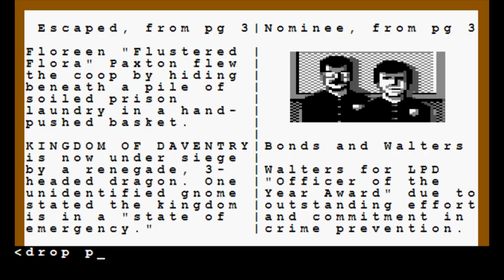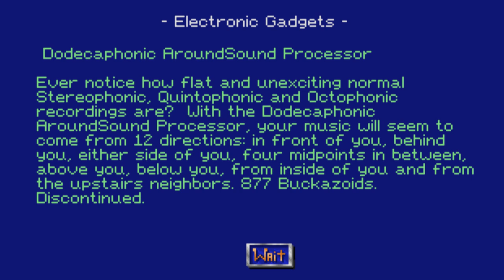Best Adventure Games (Sierra Online Review)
Play my new FREE Browser Video Game - Ninja King : Samurai Maze

FAN MADE REMAKES

Play Sierra Games in Multiplayer MMO style (Police Quest 1, Black Cauldron, Kings Quest 1)

AGD Interactive - Kings Quest 1, 2, 3.  Quest Fo Glory 2

Why you should still play Sierra On-line games today